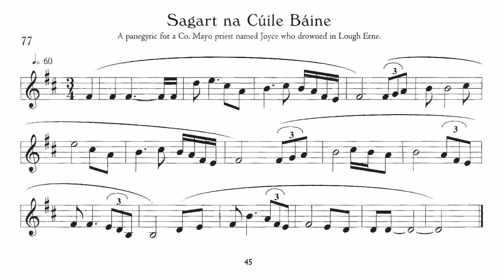077 Sagart na Cúile Báine